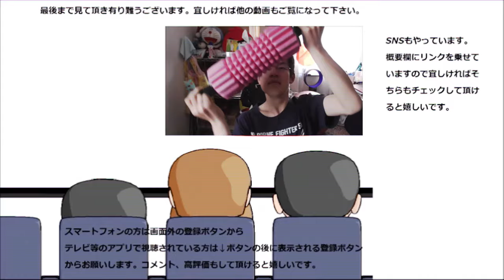ファミリーマート レジ横のアップルパイを食べてみた。レジ横の幸福を感じる～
ファミリーマート　レジ横のアップルパイを食べてみました。コンビニアップルパイは以前ローソンではありましたがファミリーマートで初ですね。
贈り物は此方まで↓
〒153-0042